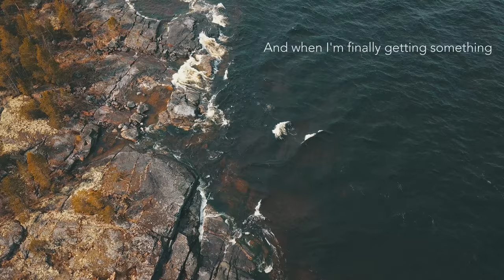Dikajee - Gloomy Flowers Blooming (feat. Fiona Rüggeberg (Tvinna, Faun)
Dikajee - songwriting, vocals; backing vocals, piano
Fiona Rüggeberg (FAUN, TVINNA) - bagpipes
Victor Sankov - 12str guitar
Artis Orubs - drums;
Zoltan Renaldi - bass, fretless bass;
Dmitriy Olegovich - strings arrangement;
Gulia Naumova - strings recording;
Mixed by Ilya Razin (ChozaMusic)
Great thanks to Victor Sankov, Andrei Kazachenko, Ivars Ozols;

Credits:

directed and edited by dikajeepic;
camera: Grigsonart,

In the clouds above your roof, you're reading
An ulterior defeat
Make a joke and go meet your friends
Take a rest and get distracted
Watch how some things still mean something for someone
Come back home and watch it comes back again

I'm addicted to the river
When you reach your darkest hour
When you reach your final harbor
You shiver

When you saw the sunset
When you know rejected
And your flowers blooming
On the Sunday gloomy

When you're drowning underwater
It's best to reach the bottom
To push off and rise all in silver

You shiver

Saw the sunset
Know rejected
Flowers blooming
Gloomy flowers blooming

So my life became a pyre
Things are getting so big
I don't know my own desire
I can't stand critique
And I'm asking myself why
Is it happening exactly to me
And when I'm finally getting something

Saw the sunset
Know rejected
Flowers blooming
Gloomy flowers blooming